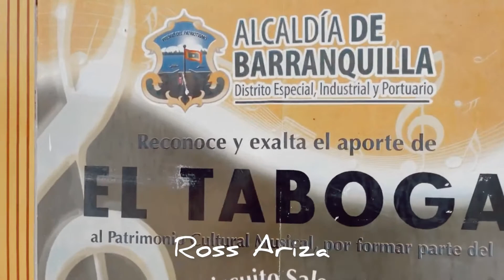EL TABOGA DE BARRAQUILLA ESCUELA DE MELOMANOS Y COLECCIONISTAS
SU HISTORIA, EPOCA DE ESPLENDOR Y DECADENCIA HASTA LA ACTUALIDAD